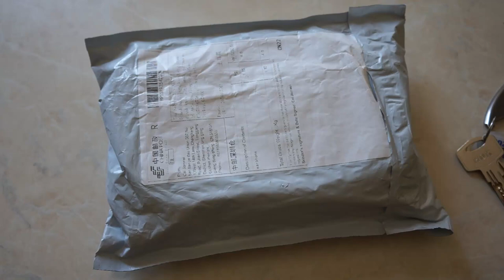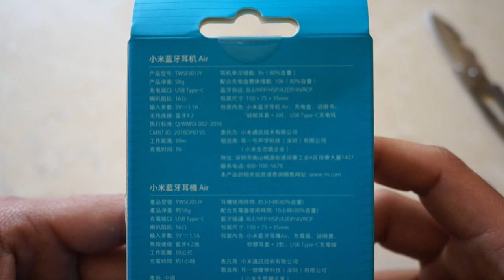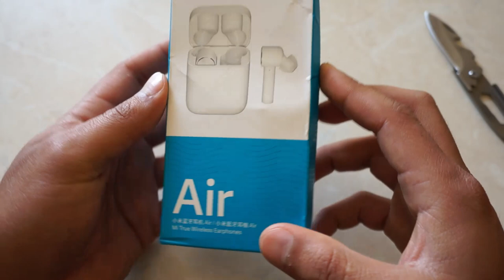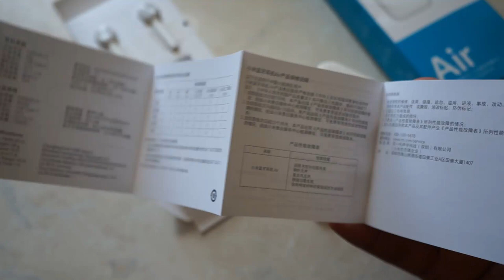XIAOMI AIRDOTS PRO KUTU AÇILIŞI (_DETAYLI İLK BAKIŞ_)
KULAKLIK HAKKINDAKİ TÜM BİLGİLER BURADA!

Xiaomi Mi Airdots Pro, Xiaomi'nin Apple'ın Airpods'una rakip olması amacıyla üretmiş olduğu kablosuz bluetooth özellikli kulaklığı olarak karşımıza çıkıyor. Satışa sunulduğu anda Çin'de rekorlar kıran Airdots Pro şimdi Teknostore farkıyla Türkiye'de satışa sunulmaktadır. 1 saatte maksimum şarj seviyesine ulaşan Mi Airdots Pro yaklaşık olarak 10 saatlik bir kullanım imkanı sunuyor. İster tek kulaklık isterseniz çift kulaklık olarak kullanabileceğiniz Mi Airdots profesyonel ses ve gürültü engelleme ile telefon görüşmelerinizi ve müzik dinleme eylemlerinizi sorunsuz biçimde gerçekleştirmenize olanak tanıyor. Dokunmatik özelliği ile çağrı yanıtlama ve reddetme, müzik durdurma ya da değiştirme işlemlerini kolayca yerine getirebilirsiniz.

 Ürün Özellikleri

Frekans: 20-20000Hz

Hassasiyet: 108dB ± 3dB

Bluetooth: V4.2

Menzil: 10m

Batarya: 100 mAh

Gürültü Azaltma: ANC+ENC

Konuşma Süresi: 10 saat

Müzik Dinleme Süresi: 10 saat

Şarj Süresi: 1 Saat

Mikrofon ve Uzaktan Kontrol

Kutu Ağırlığı: 140 gr

Kutu Boyutu: 15x10x5cm

Kutu İçeriği

1 x Xiaomi Mi Airdots Pro Bluetooth Spor Kulaklık

1 x Type-C Şarj Kablosu

3 x Yedek Kulaklık Pedi (Çift)

1 x Şarj Standı

Kullanma Kılavuzu

Xiaomi Mi Airdots Pro Bluetooth Spor Kulaklık İle Ne Yapabilirim?

Xiaomi Mi Airdots Pro Bluetooth Spor Kulaklık ile yaklaşık olarak 10 saate kadar telefon görüşmesi yapabilir ve müzik dinleyebilirsiniz. Mi Airdots üzerinden çağrı yanıtlama ve reddetme işlemlerini kolayca gerçekleştirebilirsiniz. Müzik dinlerken müzik durdurma ve müzik değiştirme fonksiyonlarını kolayca kullanabilirsiniz.

Xiaomi Mi Airdots Pro Bluetooth Spor Kulaklık şarj standı ne işe yarar?

Şarj standına Mi Airdots Pro kulaklıklarınızı yerleştirerek şarj kablosu yardımıyla kulaklıkları kolayca şarj edebilirsiniz.

Xiaomi Mi Airdots Pro Bluetooth Spor Kulaklık Hangi Telefonlar İle Uyumludur?

Xiaomi Mi Airdots Pro Bluetooth Spor Kulaklık bluetooth desteğine sahip olan Android ve iOS cihazlar ile kullanılabilir.

Xiaomi Mi Airdots Pro Bluetooth Spor Kulaklık Suya ve Toza Karşı Dayanıklı Mıdır?

IPX4 sertifikasına sahip olan Mi Airdots Pro basit su sıçramaları ve ter durumlarına karşı korumalıdır fakat yoğun sıvı temasından kaçınılması ve uzak tutulması gerekir.

xiaomi airdots pro detaylı inceleme,

xiaomi airdots inceleme,

xiaomi airdots pro fiyat,

xiaomi airdots aliexpress,

xiaomi airdots pro inceleme,

xiaomi airdots gearbest,

xiaomi airdots yorum,

xiaomi redmi airdots pro,